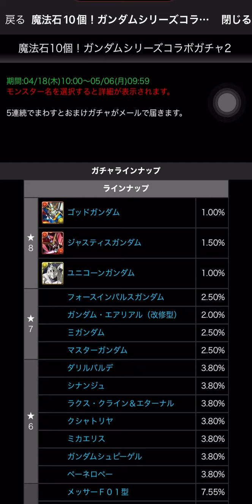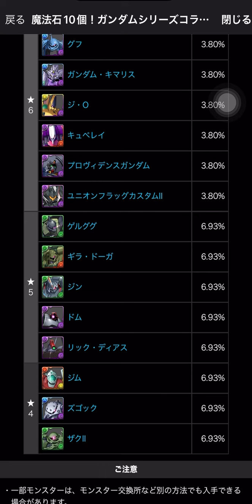【PAD】10石水魚機！高達２號機更傻更伏！ALL IN少少硬撼６０％金銀蛋｜RakuRaku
恭喜山本又成功收割大家一波！
0:00 抽蛋詳細
2:00 開抽
14:10 結果